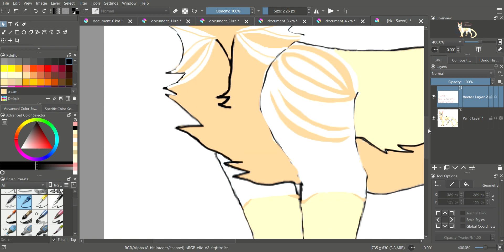SandTail - Finished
Hello, this is sandtail finished, Next, I will be moving on to the medicine cat, SterlingCloud. Here is the SageClan roster.
SAGECLAN
The Vigilant and Impetuous
LEADER SHADOWSTAR—a short haired, black tom, with copper eyes.
DEPUTY SANDTAIL— a cream mackerel "pseudo-tabby" she-cat, with short fur, and amber eyes.
MEDICINE CAT STARLINGCLOUD—a short haired, black and red, mackerel tortoiseshell she-cat, with green eyes.
WARRIORS CORMORANTCLOUD—a long haired, black tom, with gold eyes.
CAMPIONBERRY—a white tom, with short fur, and hazel eyes.
LABURNUMFACE—a short haired, cream classic tabby she-cat, with amber eyes.
SLUGWHISKER—a short haired, blue tom, with copper eyes.
NIGHTEAR—a black tom, with curly fur, and gold eyes.
MINTSTONE—a long haired, caramel tom, with yellow eyes.
APPRENTICES WAXPAW—a short haired, red mackerel tabby tom, with gold eyes.
SHADOWPAW—a long haired, black classic tabby tom, with copper eyes.
WILLOWPAW—a short haired, blue tom, with amber eyes.
QUEENS RAVENSTONE—a black mackerel tabby she-cat, with short fur, and green eyes.
ELDERS JUNIPERSTONE—a sparse haired, blue she-cat, with copper eyes.
FROSTPELT—a blue and cream, mackerel calico she-cat, with short fur, and amber eyes.
HOLLYEAR—a black and red, spotted tortoiseshell-tabby she-cat, with long fur, and copper eyes.